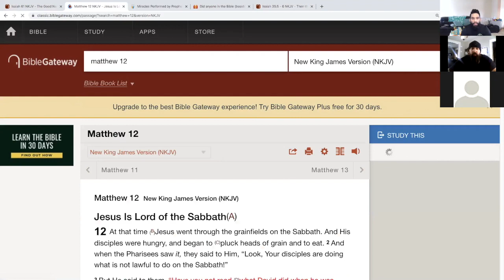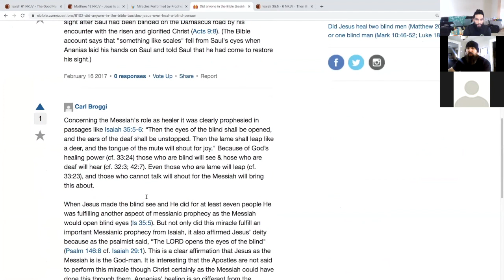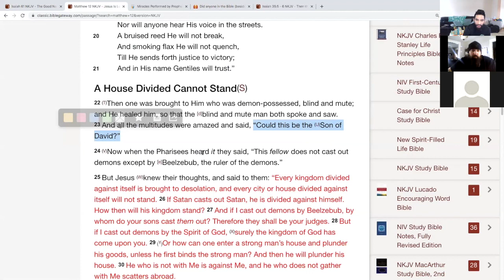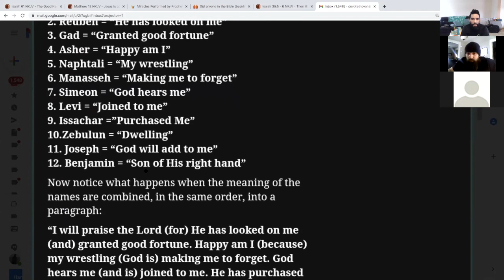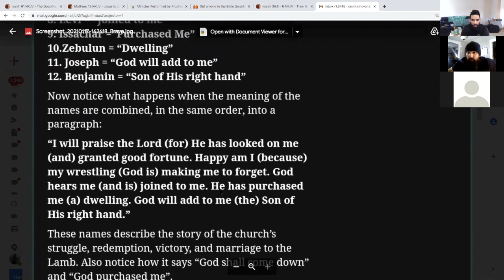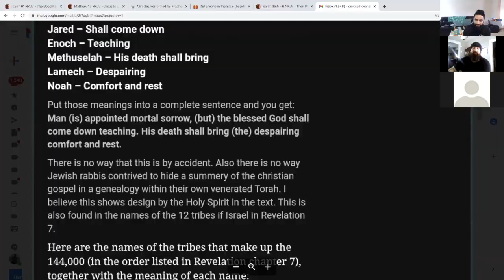Matthew 12:22-30 Blind & Mute Healed - A Kingdom Divided Can Not Stand Part 2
This video is about Matthew 12:22-30 Blind & Mute Healed - A Kingdom Divided Can Not Stand Part 2